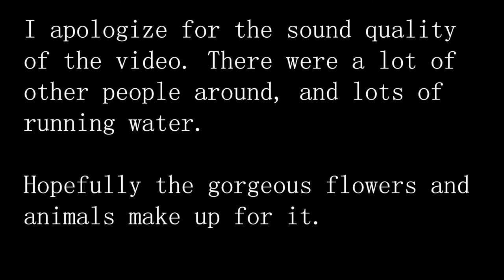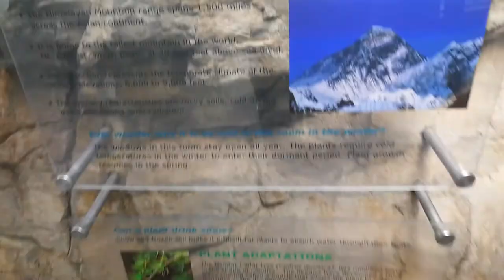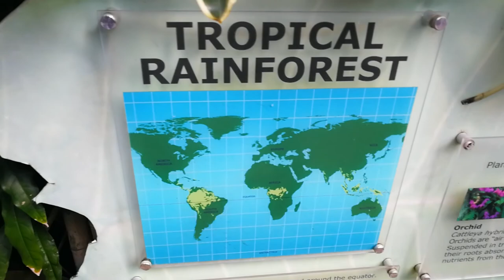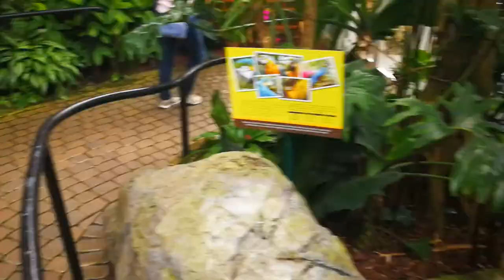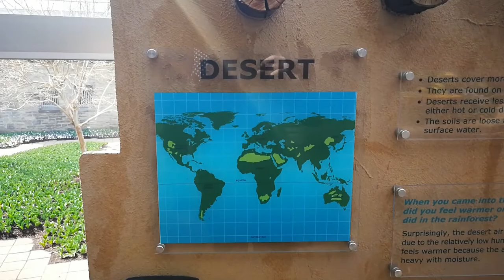Orchids, Butterflies and Koi - Franklin Park Conservatory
In this video I take you all along for a tour of Franklin Park Conservatory in Columbus, Ohio.